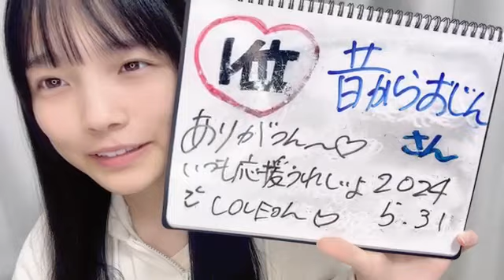岡村梨央 (STU48) SR 2024年 5月31日 07時36分